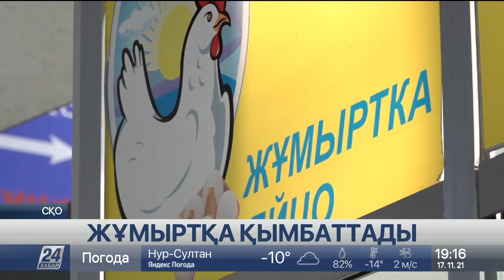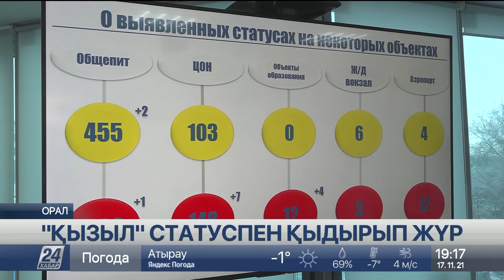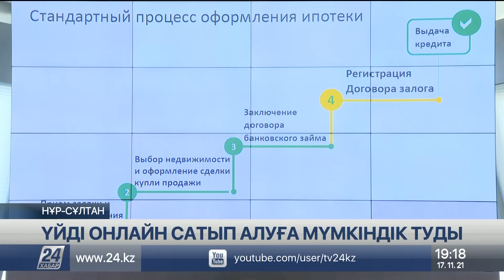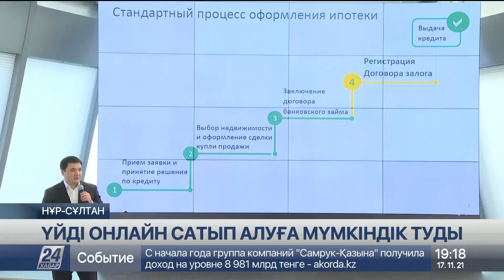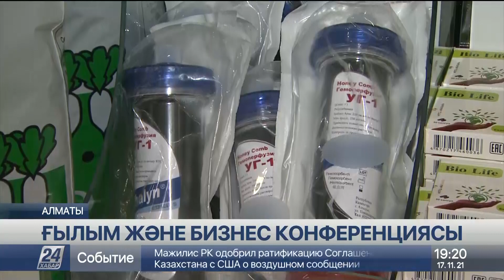17 қараша 2021 жыл - 19:00 жаңалықтар топтамасы